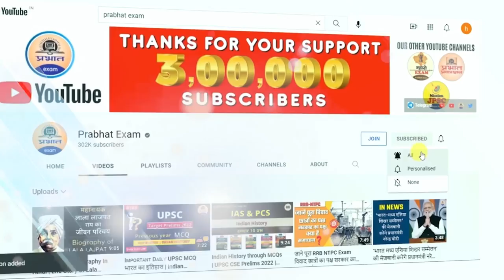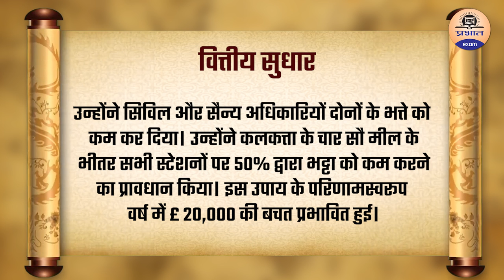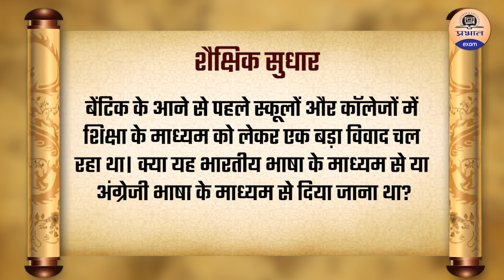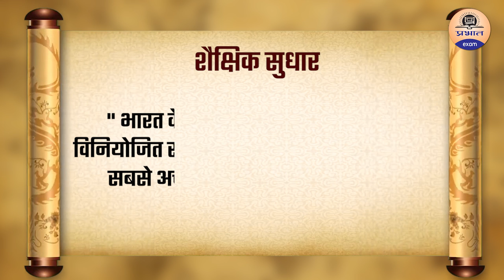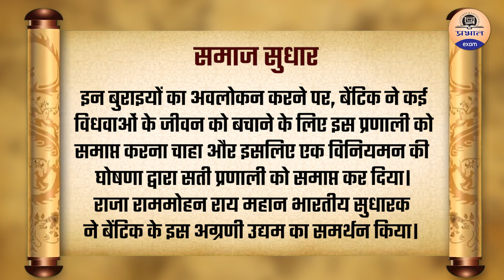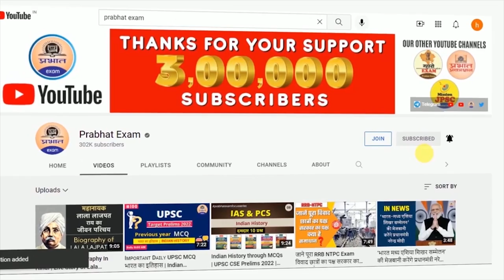Governor General Series Lord William Bentinck:Governor General of India Modern History| PRABHAT EXAM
UPSC Governor General Series Lord William Bentinck : Governor General of India Modern History| PRABHAT EXAM

UPSC /BPSC /UPPSC /MPPSC /RPSC /JPSC  इत्यादि के  PRE  व MAINS परीक्षाओं में प्रतिवर्ष इस विषय से  प्रश्न पूँछे  जाते हैं

" गवर्नर जनरल सीरीज "
8th EPISODE @05:30 PM
In this video we’ll walk you through:
◉ UPSC Governor General
◉ UPSC Governor General Series Lord William Bentinck
◉ Governor General of India Modern History

▶ TIMESTAMPS:
0:00 Intro
1:00 First Topic Covered: UPSC Governor General
1:30 Second Topic Covered: UPSC Governor General Series Lord William Bentinck
2:30 Third Topic Covered:Governor General of India Modern History